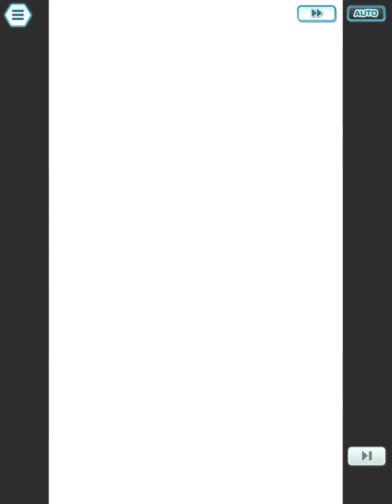April 23, 2023